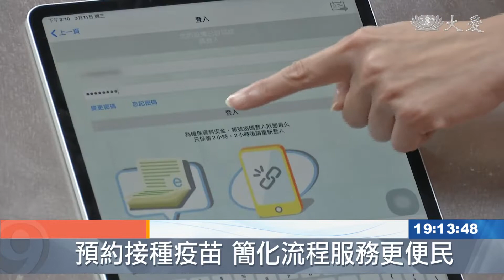確診數直直落 疫苗預約系統離島試辦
本土疫情數字再往下探，今天新增28例本土、3例境外移入、1例死亡。眼看疫情逐漸穩定，期盼加速疫苗施打，增加群體保護力，各界期盼許久、由行政院政務委員唐鳳規畫的統一疫苗預約系統，即將上路，將會由離島地區率先試辦，待測試完系統流程，將行政人員訓練好，盡早拓展至全台。

疫情指揮中心指揮官 陳時中：「(7/5)確定的病例，本土有28位。」

本土病例再創三級警戒新低，群聚案件又多與雙北市場有關，7/12解不解封？標準是否從全國一致改為分區進行？指揮官重申實施方向。

疫情指揮中心指揮官 陳時中：「目前還沒決定說要解封，相關的一些作為該怎麼做，目前確實在研究中，但整體方向會是以全國一致。」

解封前，還要把疫苗覆蓋率提升，才能免於疫情回馬槍。然而接種現場人潮湧入，醫院很難預約，有沒有辦法讓打疫苗流程更方便，提高接種率。由行政院政務委員唐鳳規畫的統一疫苗預約系統，即將上路，可能參考口罩實名制，利用健保快易通App或電腦網頁，多管道進行。

疫情指揮中心指揮官 陳時中：「這也需要很多行政人員幫忙，後續的教育訓練，跟金門、連江，下午跟澎湖，也會做討論，(離島)規模相對小，考慮在這三個地方，可能做一個意願登記做試辦。」

詳細流程將在6號上午公布。另外有消息指出，這周會有疫苗抵台，指揮官回應，確實近了。就盼更多到貨數量、更好的預約流程，雙雙助攻，戰勝疫情。

楊蘊慈 張略家 台北報導